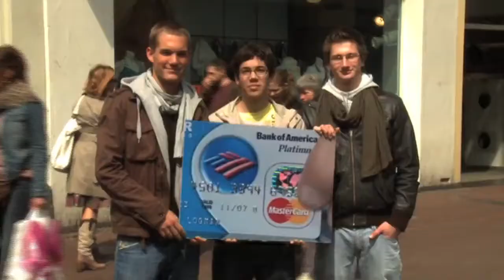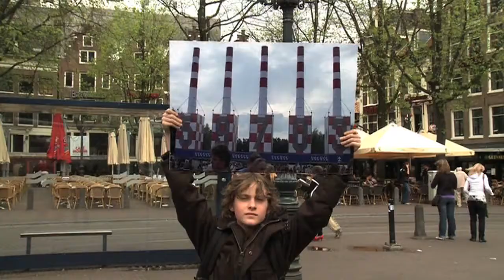Heideroosjes De Wereld Draait Door